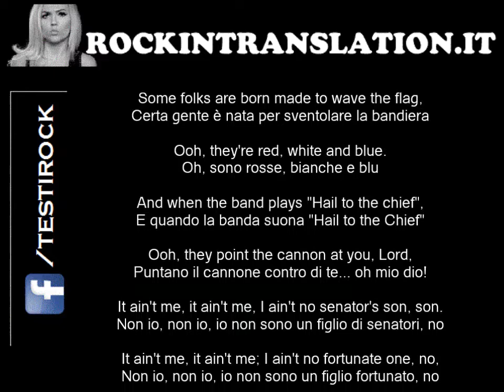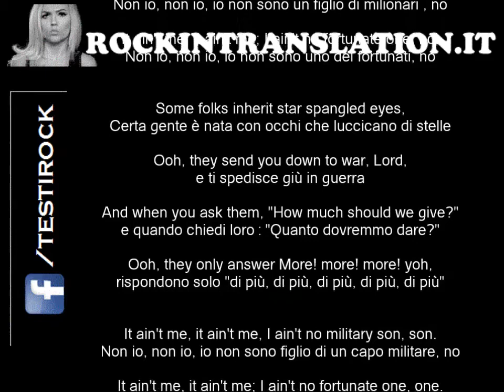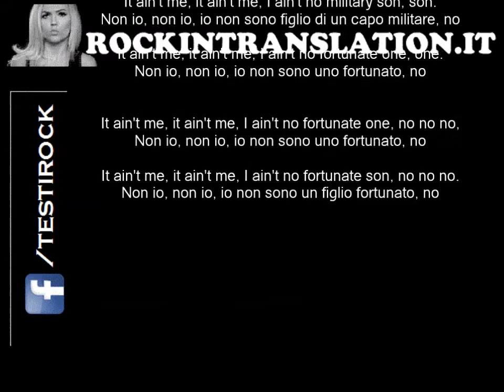Fortunate Son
visita il nostro sito per vedere tutte le canzoni del Rock con testo originale e traduzione simultanea in italiano.